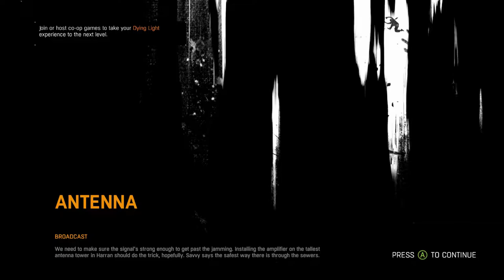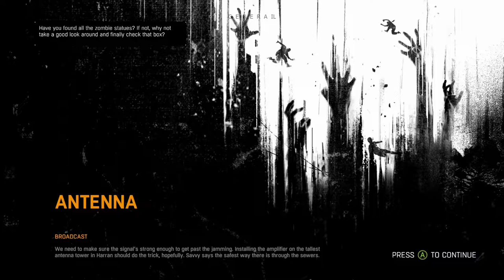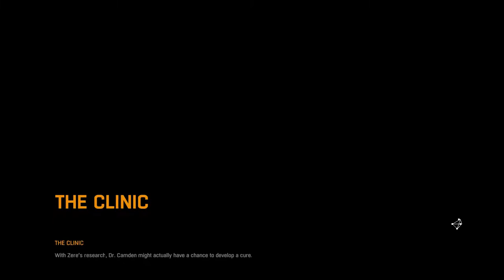(XBOX) Dying Light - FULL GAME WALKTHROUGH (No Commentary)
Dying Light Story All Cutscenes Full Movie 2015 Dying Light includes all the endings from Dying Light and cinematic game movie of Dying Light Story.